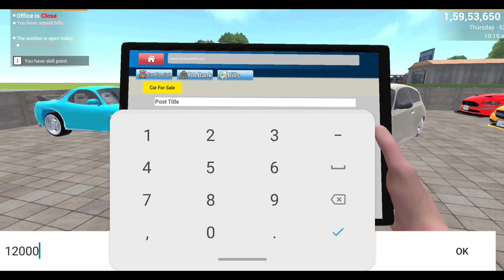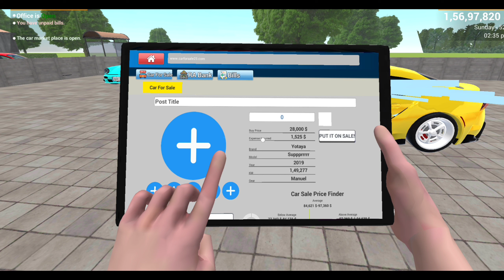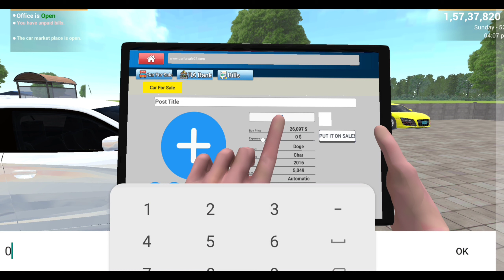FINALLY HIRE EMPLOYEE In Car For Sale Simulator 2023 Mobile | Hindi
i lost myNissan GTR in Car For Sale Simulator 2023 Mobile | Hindi
how to download car for sale simulator